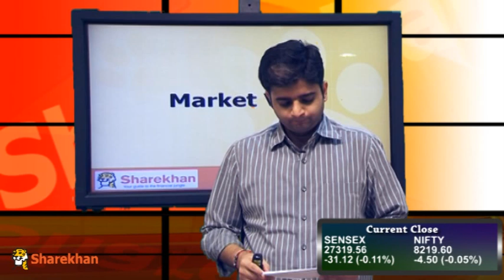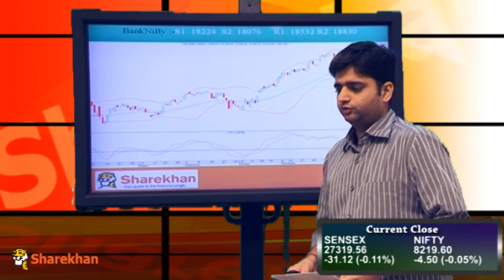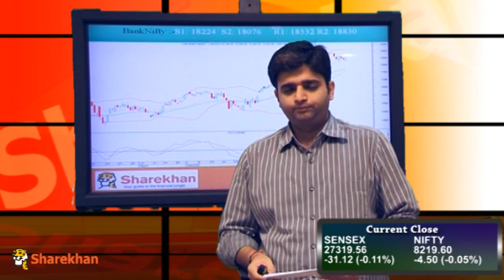Market Wrap -December 15, 2014